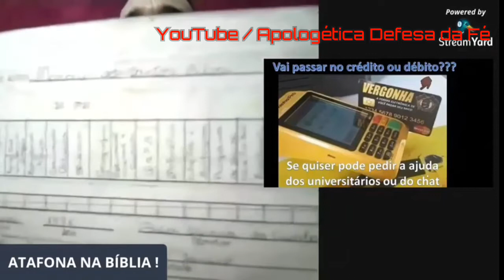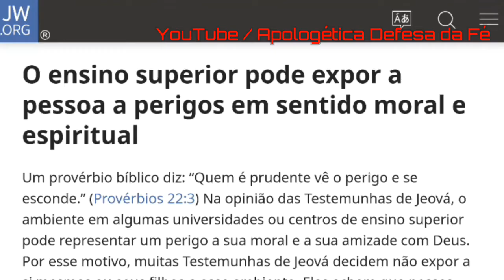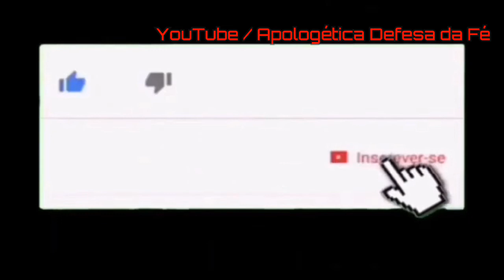APOLOGISTA TESTEMUNHA DE JEOVÁ É A PROVA VIVA DE QUE SÃO DESESTIMULADOS A CURSAREM ENSINO SUPERIOR